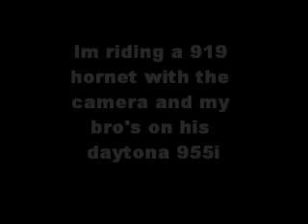Touring on the 919 hornet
My brother and I took a trip to gisborne( 800km) and this is some of the trip , we are on tour not taking a weekend blast, so no smart comments please. The music is the doobie brothers. it seemed to fit so i used it . The sound of the bike was drowned out by the wind noise. This clip was taken just north of Napier on some nice twisties. its a pity the road was so bad in places, but it was still a nice ride.